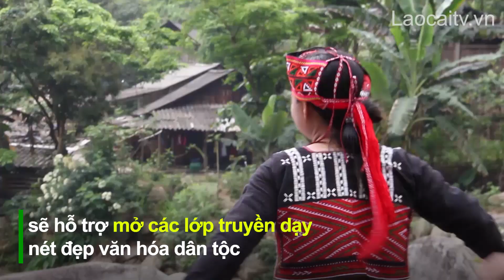Thành phố Lào Cai quan tâm bảo tồn văn hoá dân tộc thiểu số | THLC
Laocaitv.vn - Bên cạnh những khu đô thị sầm uất, luôn náo nhiệt mỗi ngày, còn có một thành phố Lào Cai với các xã vùng ven, nơi có cảnh sắc thiên nhiên tươi đẹp, yên bình; nơi mà đồng bào các dân tộc thiểu số vẫn giữ được những nét văn hóa mang đậm bản sắc, thu hút nhiều du khách.
Đài Phát thanh - Truyền hình Lào Cai